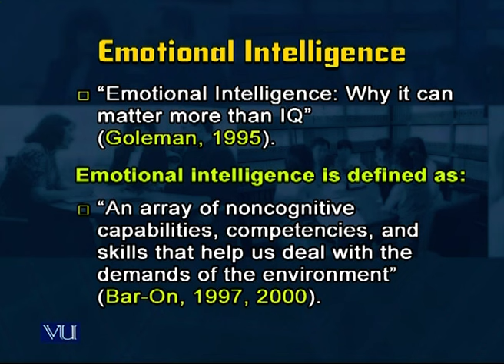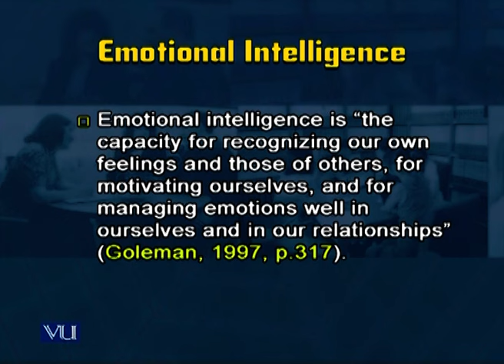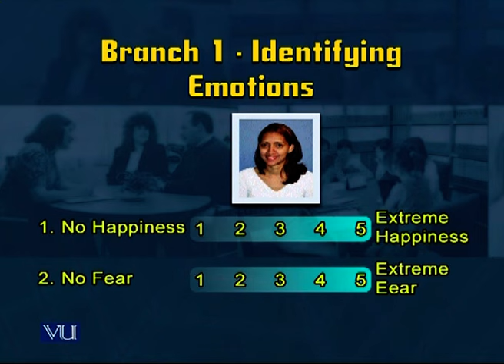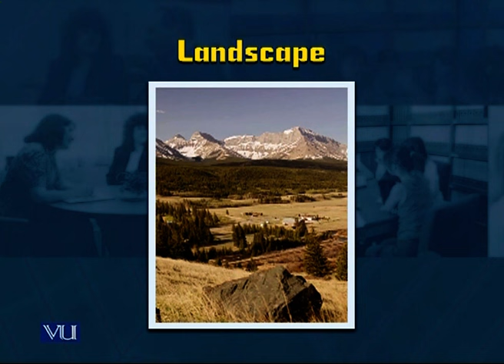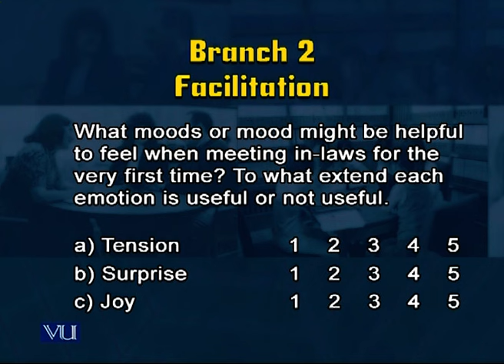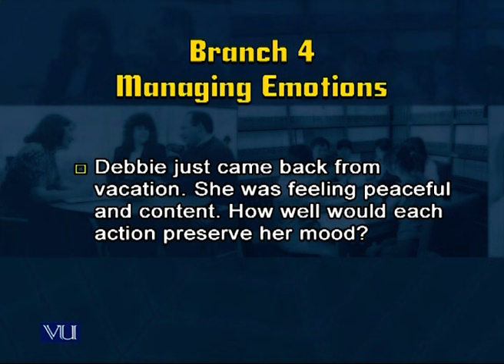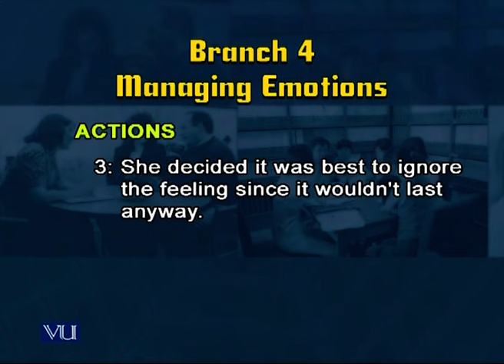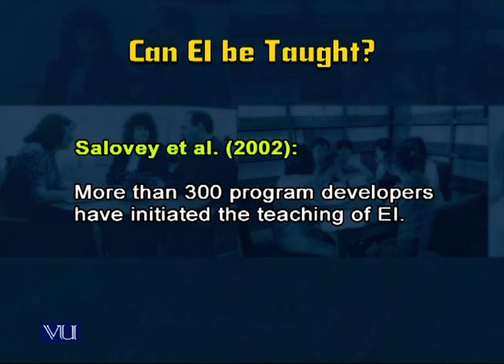Measuring & Increasing Emotional Intelligence | E-Learning & Teaching for Faculty | VU001F_Topic119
Topic119: Measuring and Increasing Emotional Intelligence,
By Dr. Kausar Suhail